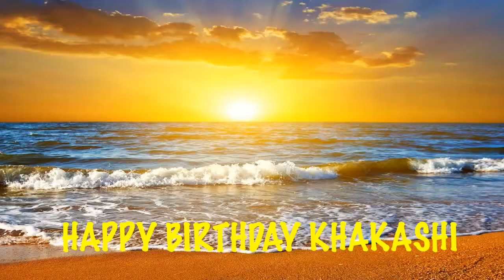Khakashi Beaches Playas - Happy Birthday